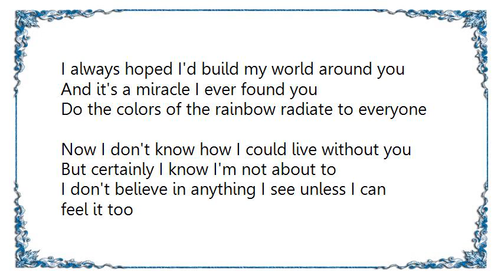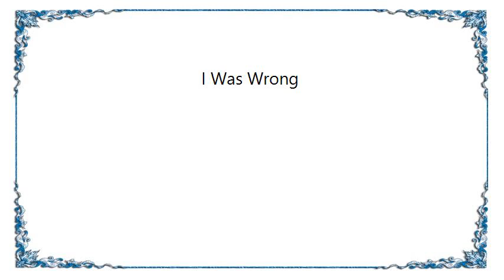Badly Drawn Boy - I Was Wrong Lyrics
[Lyrics Badly Drawn Boy - I Was Wrong]
I always hoped I'd build my world around you
And it's a miracle I ever found you
Do the colors of the rainbow radiate to everyone
Now I don't know how I could live without you
But certainly I know I'm not about to
I don't believe in anything I see unless I can feel it too